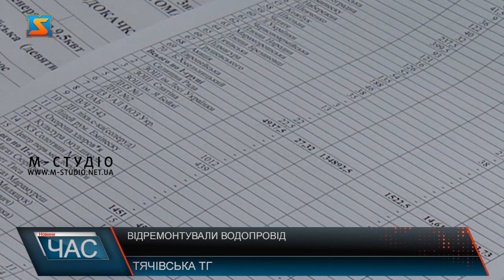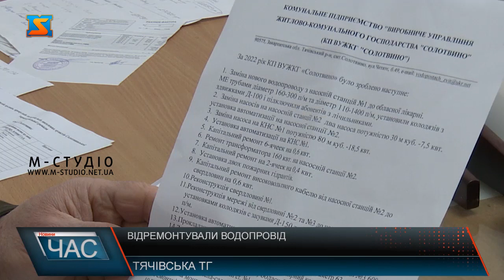Відремонтували водопровід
Нещодавно, у смт. Солотвині були проведені масові ремонтні роботи та закуплені генератори для підприємства з водопостачання та водовідведення. Наші журналісти відвідали місцевий водоканал, щоб на власні очі побачити зміни, які відбулися за час проведення ремонтних робіт. Масові ремонтні роботи підприємства з водопостачання та водовідведення були поведені на території селища Солотвино. Робота над усуненням пошкодження тривала понад рік часу і це дозволило селищній раді зекономити чимало електроенергії та коштів, в результаті чого водоканал став прибутковим. Окрім проведення ремонтних робіт, також були закуплені генератори, що дає змогу працювати водоканалу навіть в період відключень. Навіть в такий нелегкий для країни час, потрібно робити усе необхідне для забезпечення їх жителям комфортними умовами.